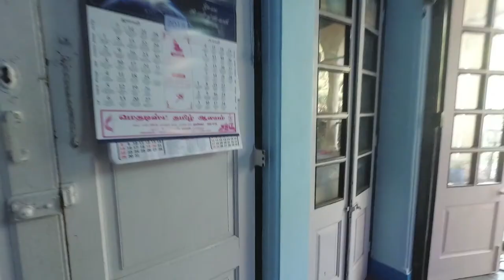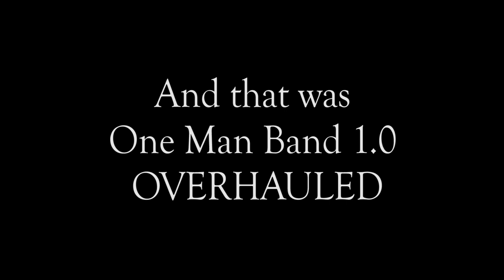Behind the Scenes - ONE MAN BAND India (Overhauling V1.0)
Here's 10 minutes of raw footage of all the hard work put into overhauling /  re-structuring and upgrading some parts of my drum kit. Many of you only see me but don't quite know the few people who worked along with me and made this a beauty of it's own.

In this Video : Manikandan Ragu / Joyson Peter / Gladson Peter

Manikandan is a good friend of mine who miraculously bumped into me at the perfect time of my life and I believe God had a purpose in our meet. He is one of the key persons who put together the frame that I carry on my back. Right beside him was my younger brother Joyson who gave in all he can and took this project like his own and used his intellect to drive the functions on my design. Other friends and family who aren't in the video are yet to be revealed, if you want to know about them, make sure you subscribe and turn on the bell notifications. In the next part of this video, you'll see more people who have been a part of my journey. I'm quite excited to slowly unveil all of them.
For now, i'd like to thank Manikandan and Joyson (who are in this video) for their constant support and all the hard work. I just have to say that our project was completely EXPERIMENTAL and there's more to come.

Here are links to the gear and equipment I use -
Instruments I currently use :

ONE MAN BAND kit :
Mouth Organ
Harmonica holder
Hi Hat cymbals
Splash cymbal
Guitar capo

Hohner Harmonica
Sustain Pedal

Ipad 12.9
Ipad 10.5
Mobile phone
Travel Adapter
Mobile lens